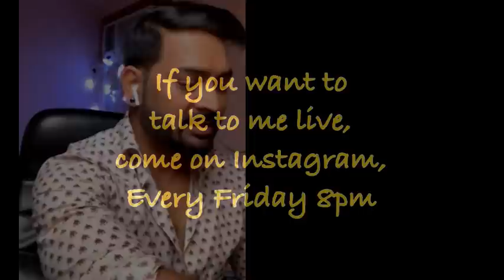11 साल की झाइयाँ 100% Clear हो गई, बहुत खुश हूँ 😍 11 Years of Melasma gone 100% I am very happy.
This is the story of one of my subscriber from Banaras. She was struggling with Melasma/Pigmentatio from the last11 years. But she cured it 100%. Check her story, she is following these videos:

MUST HAVE GYM ACCESSORIES:
Resistance Band: